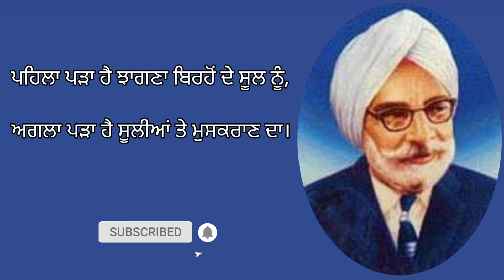Prof. Mohan Singh || Pehla Paraah Hai Ishq Vich Hanju Vahaun Da || Recital~Sirdar Talwinder Singh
ਪ੍ਰੋ. ਮੋਹਨ ਸਿੰਘ ਦੀ ਰਚਨਾ
"ਪਹਿਲਾ ਪੜਾ ਹੈ ਇਸ਼ਕ ਵਿਚ ਹੰਝੂ ਵਹਾਣ ਦਾ"

ਦੂਜਾ ਪੜਾ ਹੈ ਇਸ਼ਕ ਵਿਚ ਹੰਝੂ ਲੁਕਾਣ ਦਾ ।

ਪਹਿਲਾ ਪੜਾ ਹੈ ਇਸ਼ਕ ਦਾ ਨੁਕਤੇ ਤੇ ਸਿਮਟਣਾ,
ਦੂਜਾ ਪੜਾ ਹੈ ਧਰਤੀਆਂ ਅੰਬਰ ਤੇ ਛਾਣ ਦਾ ।

ਪਹਿਲਾ ਪੜਾ ਹੈ ਇਸ਼ਕ ਵਿਚ ਮਹੁਰੇ ਨੂੰ ਚੱਟਣਾ,
ਅਗਲਾ ਪੜਾ ਹੈ ਇਸ਼ਕ ਵਿਚ ਜੀਵਨ ਜਿਵਾਣ ਦਾ ।

ਪਹਿਲਾ ਪੜਾ ਹੈ ਇਸ਼ਕ ਦਾ ਜ਼ੁਲਫ਼ਾਂ ਦੀ ਦਾਸਤਾ,
ਅਗਲਾ ਪੜਾ ਹੈ ਦਾਸਾਂ ਦੇ ਬੰਧਨ ਛੁਡਾਣ ਦਾ ।

ਪਹਿਲਾ ਪੜਾ ਹੈ ਯਾਰ ਦੀ ਯਾਰੀ ਨੂੰ ਪਾਲਣਾ,
ਅਗਲਾ ਪੜਾ ਹੈ ਸ਼ਤਰੂ ਨੂੰ ਮਿੱਤਰ ਬਣਾਨ ਦਾ ।

ਪਹਿਲਾ ਪੜਾ ਹੈ ਝਾਗਣਾ ਬਿਰਹੋਂ ਦੇ ਸੂਲ ਨੂੰ,
ਅਗਲਾ ਪੜਾ ਹੈ ਸੂਲੀਆਂ ਤੇ ਮੁਸਕਰਾਣ ਦਾ।

Prof. Mohan SINGH JI

Prof. Mohan Singh poetry
Prof. Mohan Singh poems
Prof. Mohan Singh sad poetry
Prof. Mohan Singh books
Prof. Mohan Singh ghazal
Prof. Mohan Singh interviews
Prof. Mohan Singh lines
Prof. Mohan Singh urdu poetry
Prof. Mohan Singh punjabi poetry
Prof. Mohan Singh hindi poetry
Prof. Mohan Singh urdu ghazal
Prof. Mohan Singh best poetry
Prof. Mohan Singh motivational lines
Prof. Mohan Singh best ghazal
Prof. Mohan Singh best lines
Prof. Mohan Singh urdu
Prof. Mohan Singh live
Prof. Mohan Singh special
Prof. Mohan Singh Quotes

Urdu Poetry
Punjabi Poetry
Punjabi Kavita
Ghazal
Poems
Best Poem
Best Nazm
Harf
Sad Poetry
Love Poetry